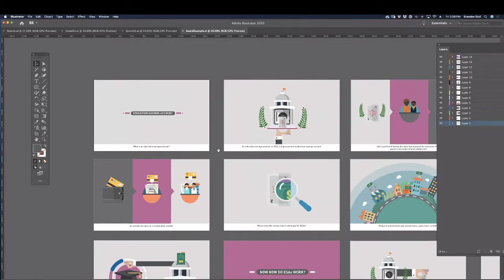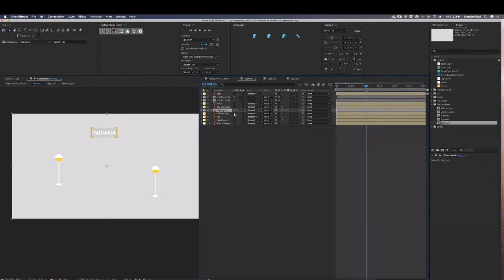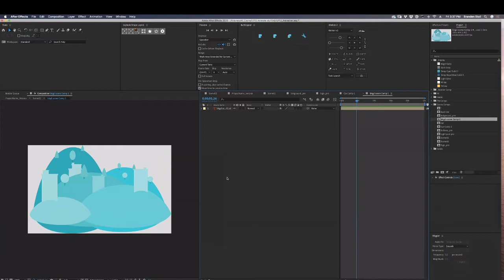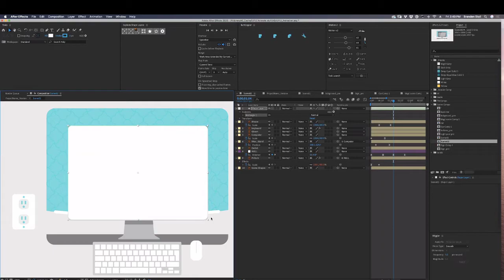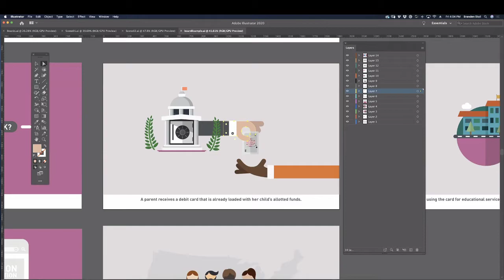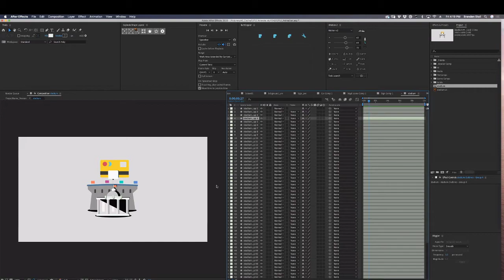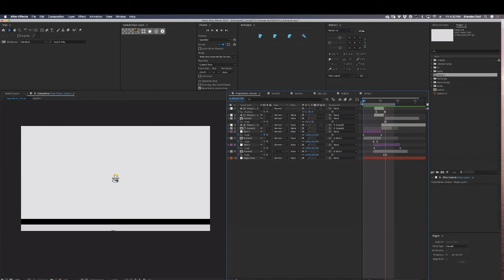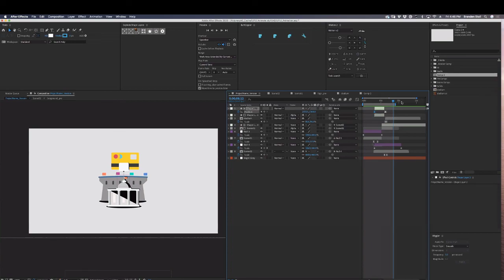Branden Stall (Motion Graphics, ZergNet) w/ Jason Fernandez